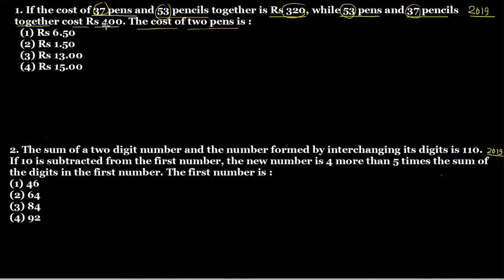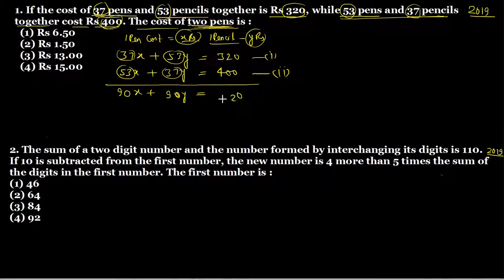CHS Entrance Exam Class 9th - Previous Year Question Solutions - Central Hindu School Exam Part 1